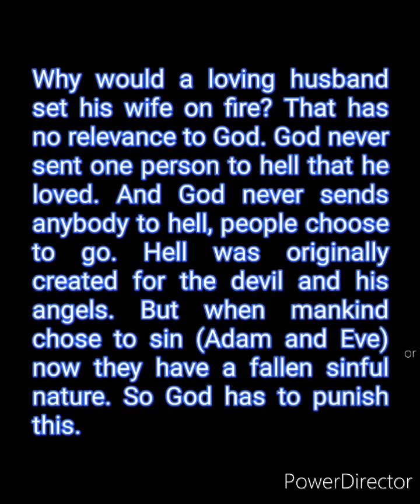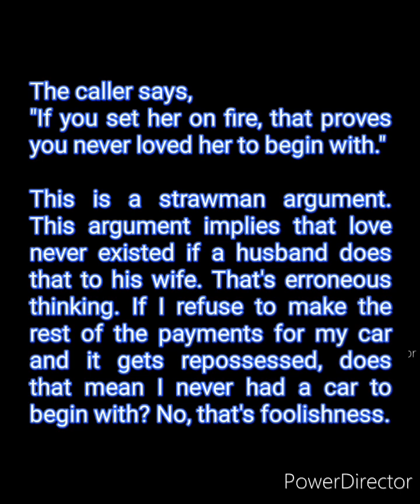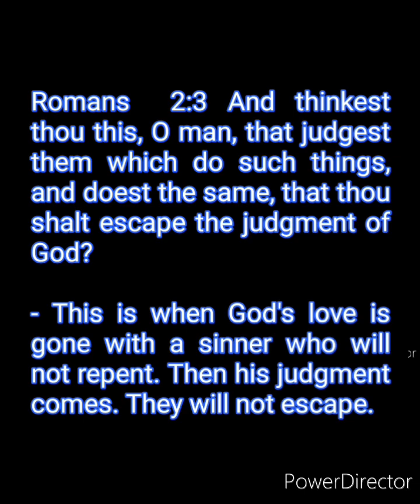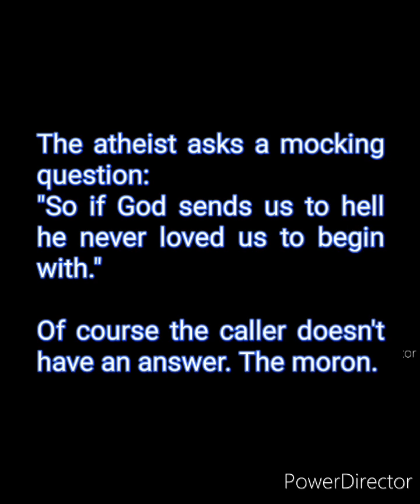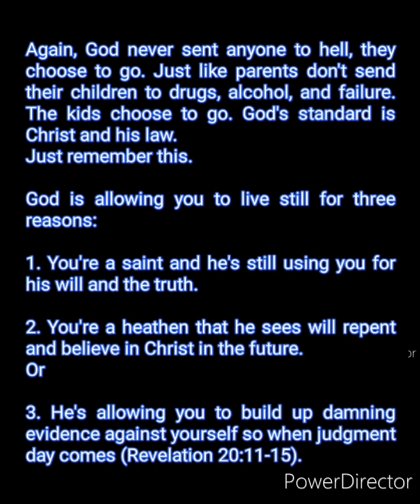Atheist Forrest Valkai gives another false premise against God.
Watch:

 • Adventures  — CRA...